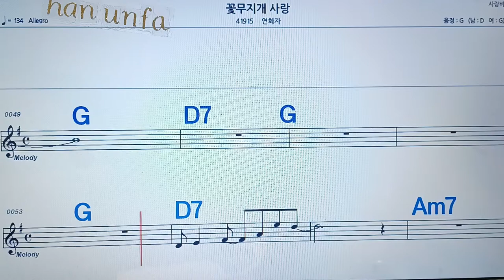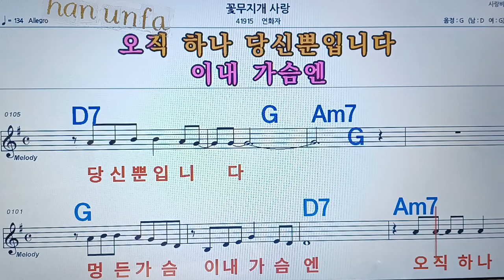꽃 무지개 사랑/연화자💋노래방, 통기타 , 코드 큰악보, 가라오케, 반주💖Karaoke, Sheet Music, Chord, MR